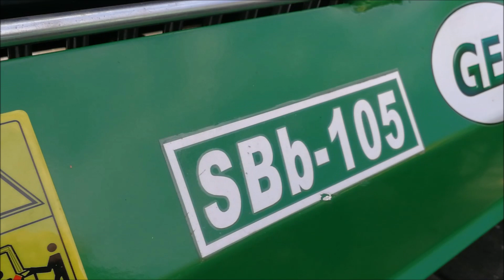Glebogryzarka separacyjna GEO SBb-105 do traktorków japońskich.